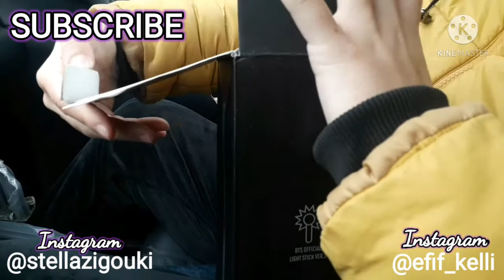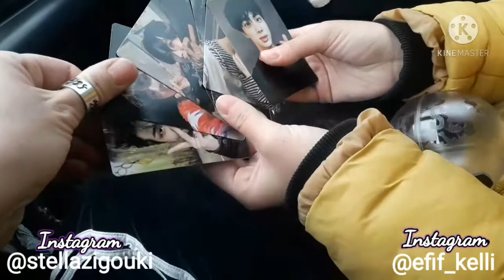[UNBOXING] ARMY BOMB VER.3 | 에피EFIF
Hello guys💜
I'm so so happy 😊 We got the Army Bomb💜
Don't forget to turn on the English subtitles🥰